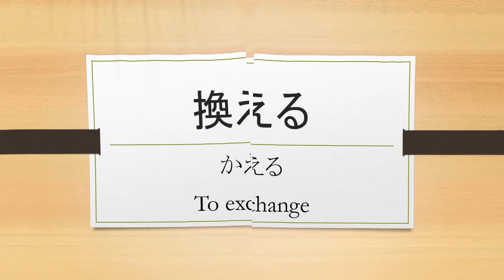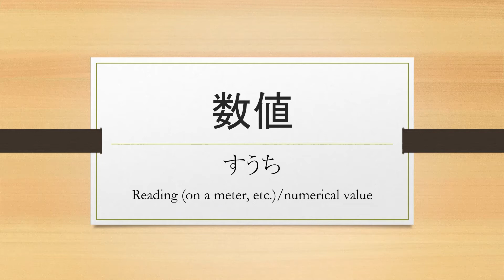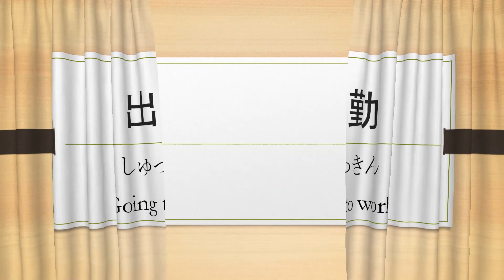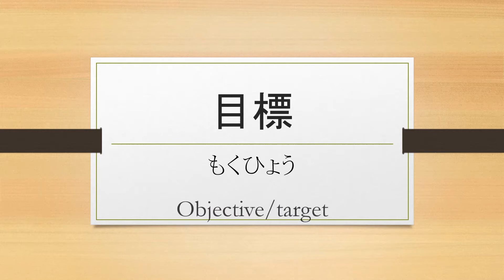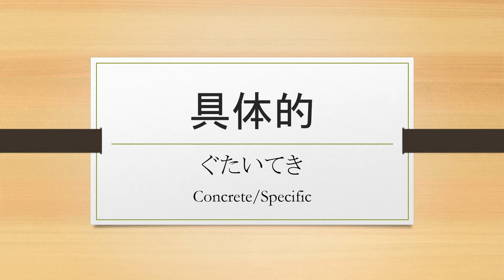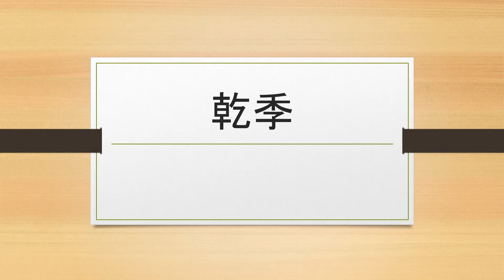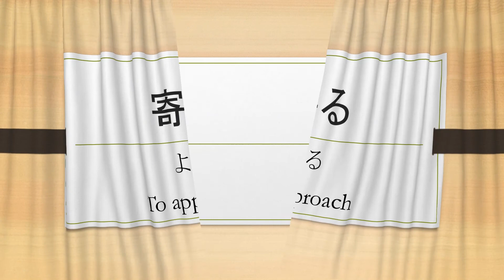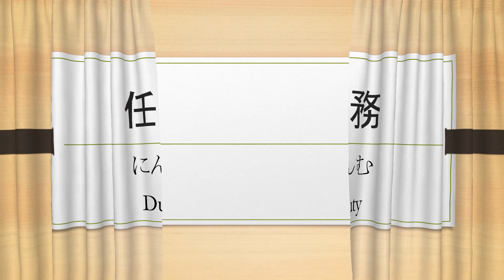JLPT N3 Kanji quiz Part 21